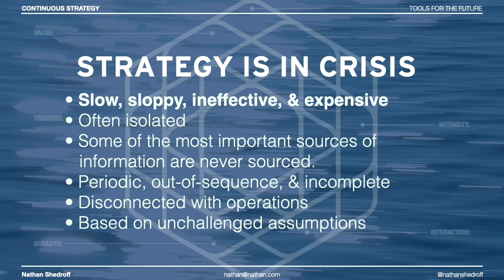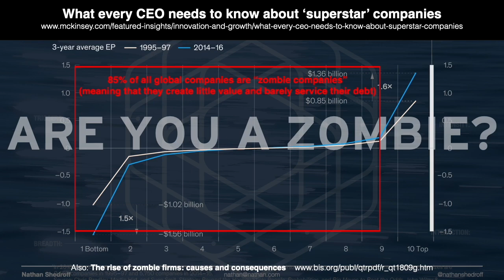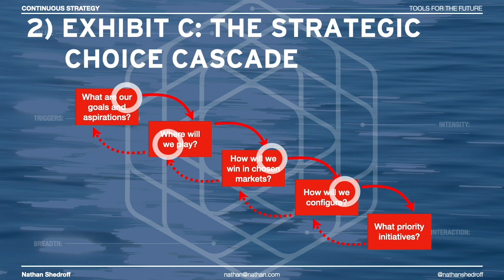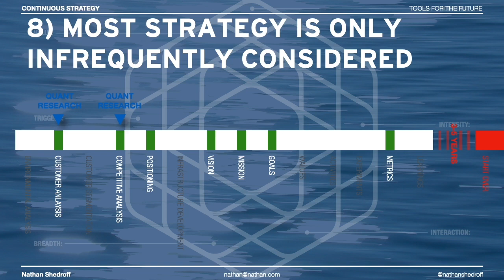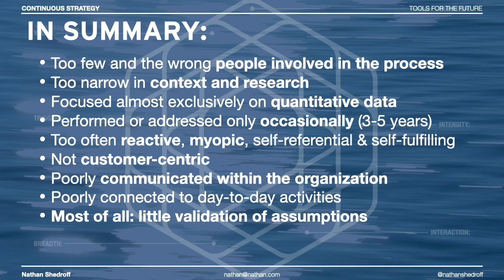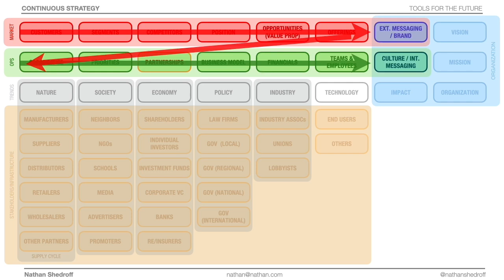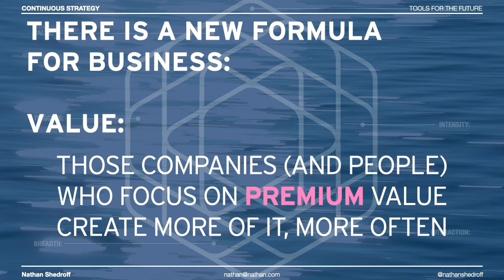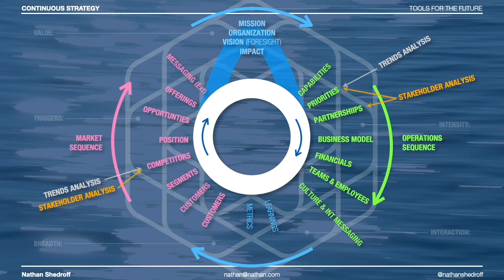Tools for the Future: Continuous Strategy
This episode describes the many problems with traditional business strategy and how they can be fixed with a new process and new tools. Ultimately, business strategy needs to be continuous and not periodic.